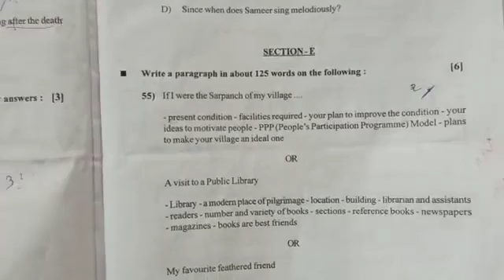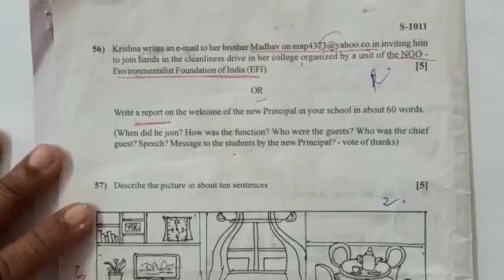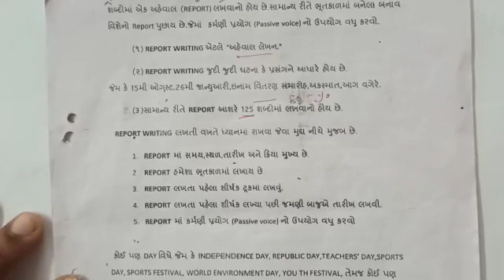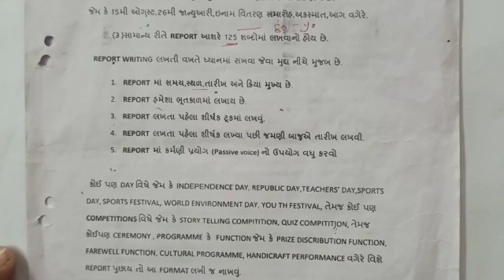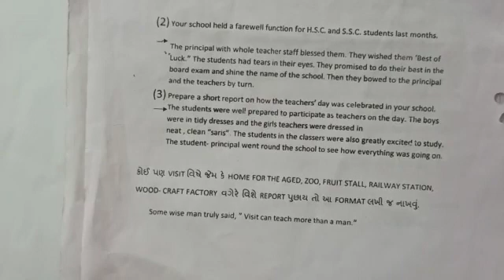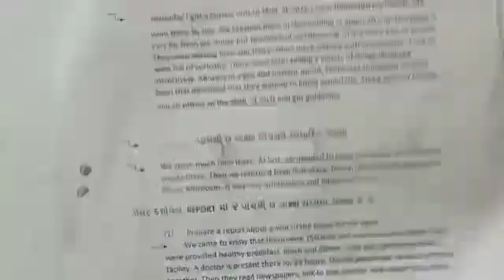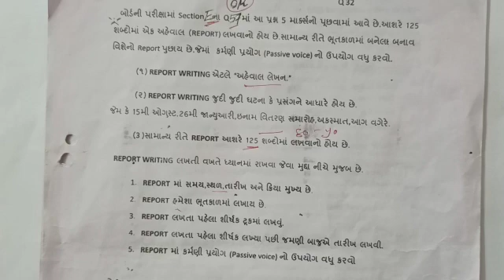શાળાના ધોરણ 10 અંગ્રેજી વિષયના શિક્ષકશ્રી કે . કે . રાજ્યગુરુ દ્વારા Report Writing Introduction